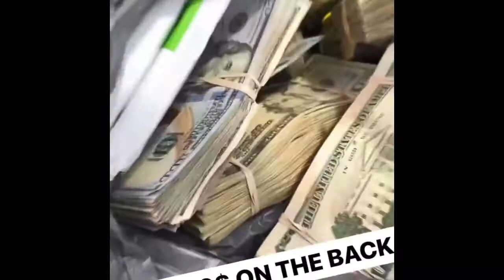Tekashi 6ix 9ine shows off his jewelry on Instagram 4/24/21